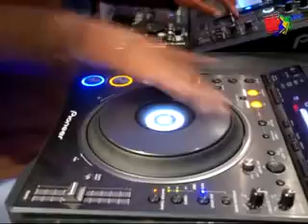Fashion Club, Metepec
Antro Pop ubicado en  Vía Toluca - Tenango 102 Nte.
Metepec, Estado de México
Reservaciones:
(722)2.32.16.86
Toda la información la encuentras en: videodirectorios.com